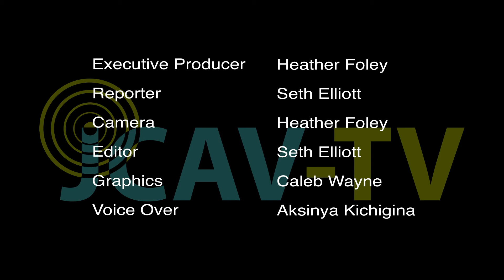Valentine's Day: Good or Bad?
Students on campus disagree on whether or not Valentine's Day is a special holiday to them. Some even say it's a waste of money and merely a consumer holiday.